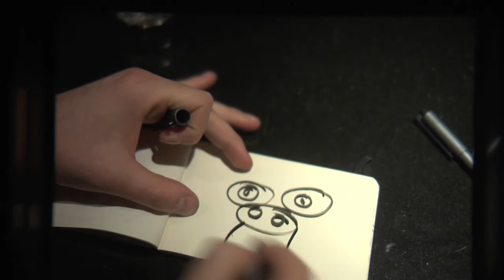Drawing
Playing around with the Letus and the HVX200. Shot 720/24 at 60fps.